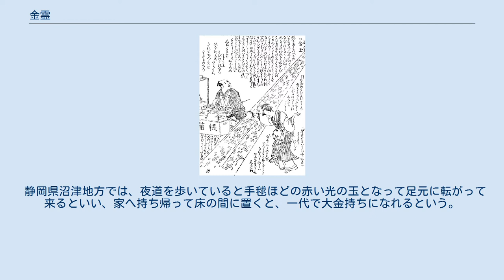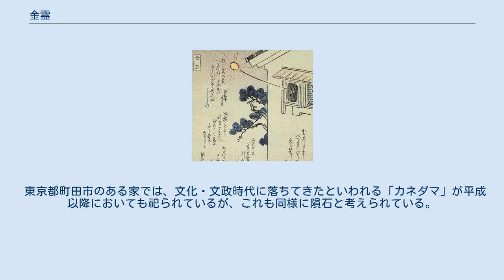金霊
鳥山石燕『今昔画図続百鬼』より「金霊」 金霊（かねだま、かなだま、金玉）は、日本に伝わる金の精霊、または金の気。
 厳密には金霊と金玉は似て非なるものだが、訪れた家を栄えさせるという共通点があり、金玉が金霊の名で伝承されていることもある。
ここでは金霊、金玉の両方について述べる。
 鳥山石燕による江戸時代の妖怪画集『今昔画図続百鬼』によれば、善行に努める家に金霊が現れ、土蔵が大判小判であふれる様子が描かれている。
石燕は同書の解説文で、以下のように述べている。
 金だまは金気也 唐詩に 不貪夜識金銀気といへり 又論語にも富貴在天（ふうきてんにあり）と見えたり 人善事を成せば天より福をあたふる事 必然の理也 水木しげるロードに設置されている「金霊」のブロンズ像 「不貪夜識金銀気」は中国の唐代の詩選集『唐詩選』にある杜甫の詩からの引用で、無欲な者こそ埋蔵されている金銀の上に立ち昇る気を見分けることができるとの意味である。
 また「富貴在天」は文中にもあるとおり、中国の儒教における四書の一つ『論語』からの引用で、富貴は天の定めだと述べられている。
これらのことから石燕の金霊の絵は、実際に金霊というものが家に現れるのではなく、無欲善行の者に福が訪れることを象徴したものとされている。
 『怪談摸摸夢字彙』より「金玉」。
北尾重政画。
 同時期にはいくつかの草双紙にも金霊が描かれている例があるが、いずれも金銭が空を飛ぶ姿で描かれている。
1803年（享和3年）の山東京伝による草双紙『怪談摸摸夢字彙（かいだんももんじい）』では「金玉（かねだま）」の名で記載されており、正直者のもとに飛び込み、欲に溺れると去るものとされている。
 昭和以降の妖怪関連の文献では、漫画家・水木しげるらにより、金霊が訪れた家は栄え、金霊が去って行くと家も滅び去るものとも解釈されている。
また水木は、自身も幼い頃に実際に金霊を目にしたと語っており、それによれば金霊の姿は、轟音とともに空を飛ぶ巨大な茶色い十円硬貨のような姿だったという。
 東京都青梅市のある民家では、実際に人家に金霊が現れたという目撃例がある。
家の裏の林の中に薄ぼんやりと現れるもので、家の者には恐れられているが、その家でも見れば幸運になれるといわれている。
 似た仲間に、江戸時代の怪談本『古今百物語評判』に記述されている「銭神（ぜにがみ）」がある。
銭霊（ぜにだま）ともいい、黄昏時に世界中の銭の精が薄雲状となって人家の軒を通るもので、刀で切り落とすと大量の銭がこぼれ落ちるという。
同書の著者・山岡元隣によれば、これは世界中の銭の精が集まって、空中にたなびいているのだと解説されている。
 竜斎閑人正澄画『狂歌百物語』より「金玉」 その名の通り玉のような物または怪火で、これを手にした者の家は栄えるという。
 東京都足立区では轟音と共に家へ落ちてくるといい、千葉県印旛郡川上町（八街市）では、黄色い光の玉となって飛んで来たと伝えられている。
 静岡県沼津地方では、夜道を歩いていると手毬ほどの赤い光の玉となって足元に転がって来るといい、家へ持ち帰って床の間に置くと、一代で大金持ちになれるという。
ただし金玉はそのままの姿で保存しなければならず、加工したり傷つけたりすると、家は滅びてしまう。
 江戸時代の奇談・怪談集である『兎園小説』では、1825年（文政8年）の房州（現・千葉県）での逸話が語られている。
それによれば、丈助という農民が早朝から農作業に取り掛かろうとしていたところ、雷鳴のような音と共に赤々と光り輝く卵のようなものが落ちて来た。
丈助はそれを家を持ち帰り、秘蔵の宝としたという。
この『兎園小説』では「金玉」ではなく「金霊」の名が用いられているため、金霊を語る際にこの房州での逸話が引き合いに出されることがあるが、妖怪研究家・村上健司はこれを、金霊ではなく金玉の方を語った話だと述べている。
また同じく妖怪研究家の多田克己は、この空から落ちてきたという物体を、赤々と光っていたとのことから、隕鉄（金属質の隕石）と推測している。
 東京都町田市のある家では、文化・文政時代に落ちてきたといわれる「カネダマ」が平成以降においても祀られているが、これも同様に隕石と考えられている。